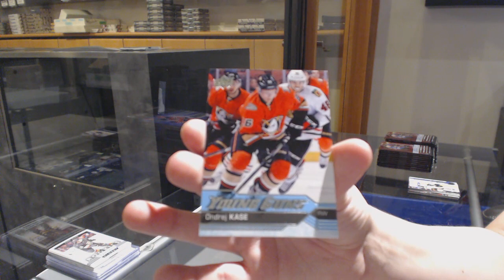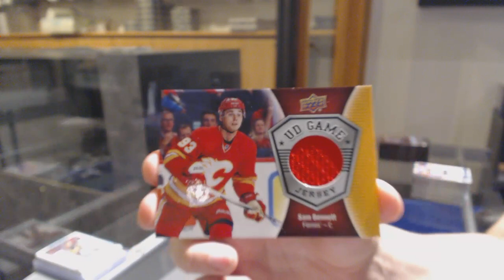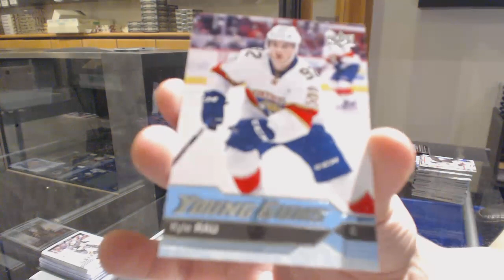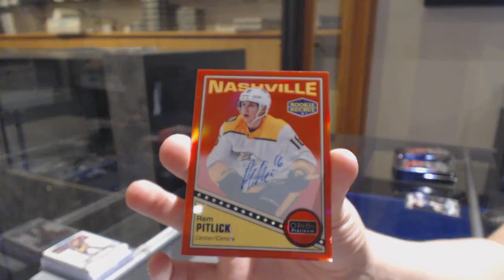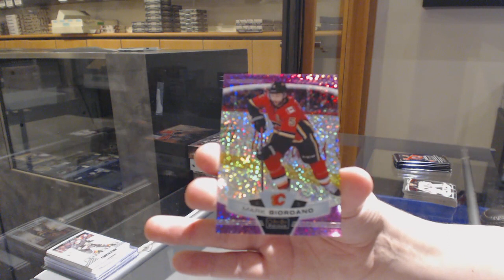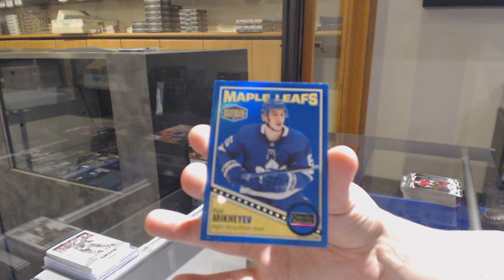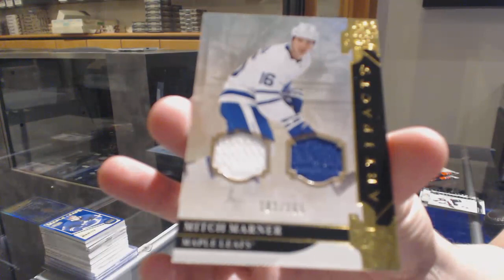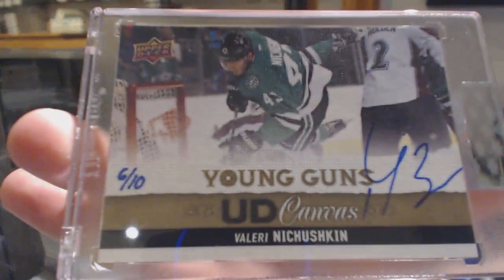7 Box Double Up Mix Hockey Break - C&C GB #11,214 (Part 2)